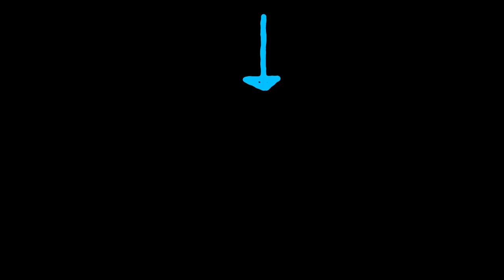#12 Dir. Juan Camilo Pinzon , Cinematographer Sergio Ivan Castaño ADFC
conversation & stories